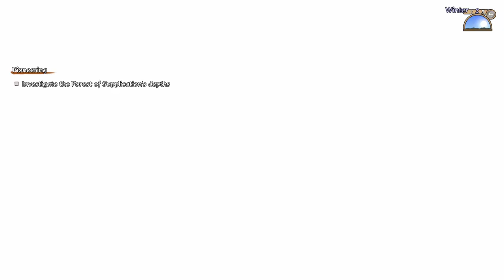Part 10: Exploring Forest of Supplication | Let's Play Sakuna: of Rice and Ruin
Spoiled harvest goddess Sakuna finds herself banished from her opulent celestial home to an island overrun with demons. In the untamed wilderness, she must rediscover her birthright as the daughter of a warrior god and harvest goddess by weathering the elements, fighting monsters, and cultivating rice, the source of her power. By her side in this forbidding place is her guardian Tama and a group of outcast humans. Together, these unlikely companions must join hands to tame both the soil and the demons of Hinoe Island.